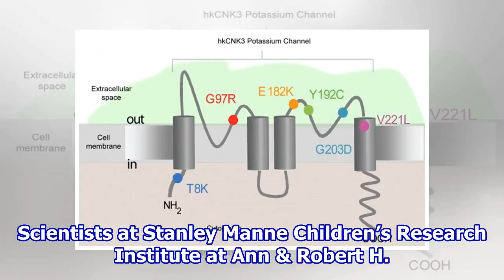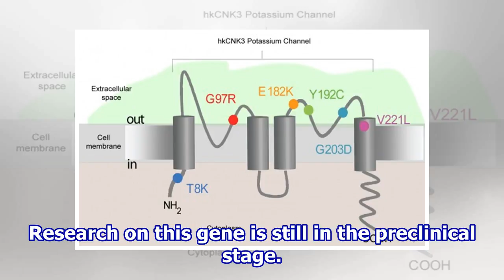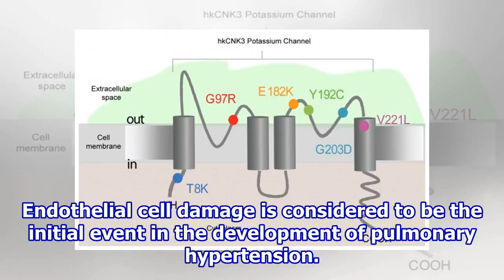Study identifies new target for treatment of pulmonary hypertension